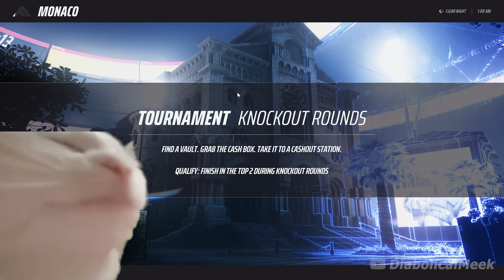When The Finals loading screen music kicks in...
The music is a banger dawg!